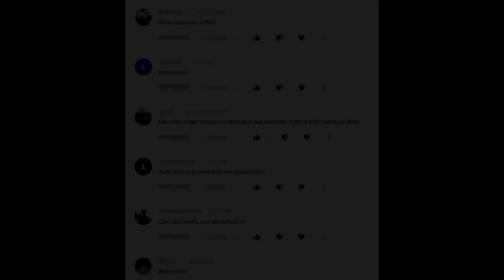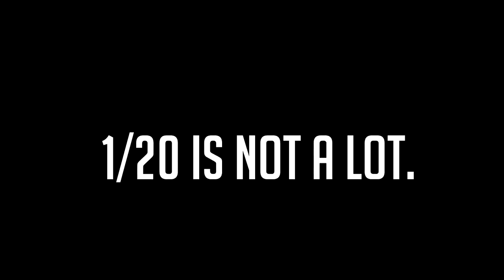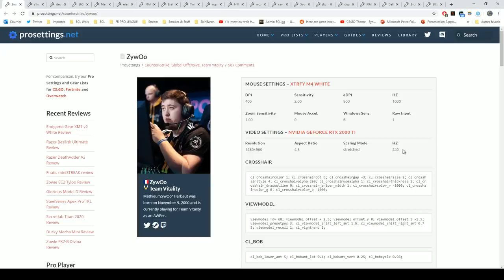Global Elite with a Stretched Resolution!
Yeah, the title was hard to find, really! As explained in my latest video, I've been willing to try this for a while!
if you're looking to sell, buy or trade your skins!

Use bind “w” “+forward;r_cleardecals” if you want that bind on your 'Forward' key!